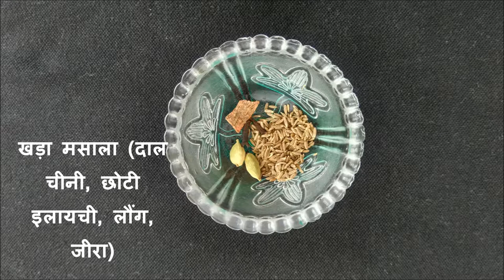Mushroom-do-Pyaza || by simpi agrahari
मशरूम दो प्याजा

सामग्री :
मशरूम 250 ग्राम
दो बड़े प्याज कटे हुए
टमाटर प्यूरी
देशी घी
हल्दी
कसूरी मेथी
काली मिर्च पाउडर
जीरा पाउडर
धनिया पाउडर
नमक
खड़ा मसाला (दाल चीनी, छोटी इलायची, लौंग, जीरा)
लाल मिर्च
कश्मीरी लाल मिर्च पाउडर
हरा धनिया